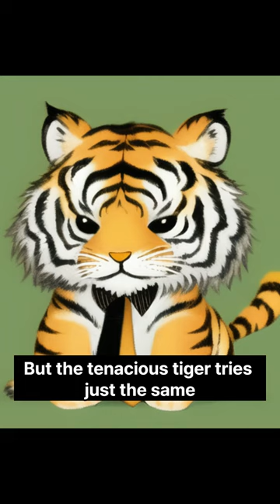tiger tries to tie a tie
tongue twister